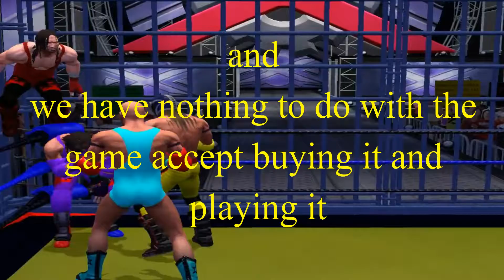IVATOPIA'S IWD - kronic Pain - Show 298 (Pro Wrestling X)